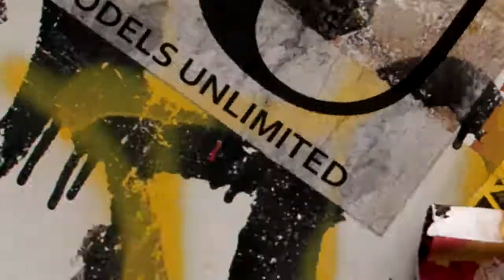Supermodels Unlimited Magazine :: Nicholas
Behind the scenes of our recent shoots with Nicholas in KY and OK.